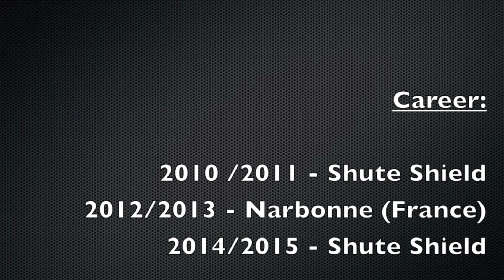Dewet Roos Highlights